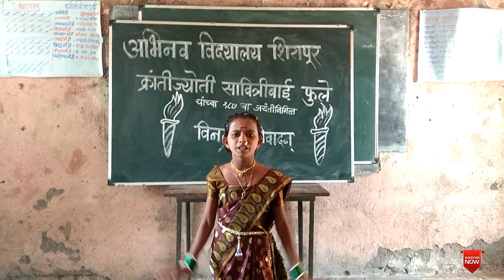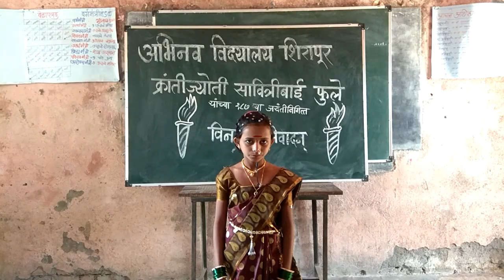मी सावित्रीबाई फुले बोलतेय भाग ५ / पायल उचाळे ६ वी